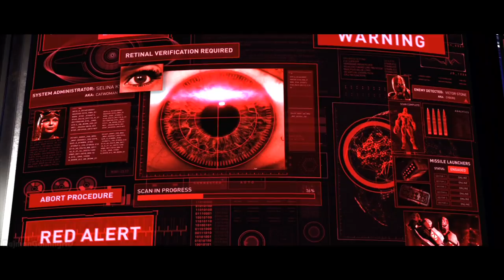Injustice 2 Walkthrough PART 7 (PS4 Pro) No Commentary Gameplay @ 1080p (60ᶠᵖˢ) HD ✔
CHAPTER 7: Breaking and Entering: Cyborg & Catwoman - Welcome to my full walkthrough for Injustice 2 on the Playstation 4 Pro. Played under Normal difficulty settings and this is my 1st attempt the game

Injustice 2 offers the latest DC fighting game experience that expands on the previous title's larger-than-life showdowns. Every battle defines you in a game where players personalize iconic DC characters with unique and powerful gear earned throughout the game. For the first time gamers can take control of how their characters look, fight and develop across a variety of game modes.

Injustice 2 continues the epic cinematic story introduced in Injustice: Gods Among Us as Batman and his allies work towards putting the pieces of society back together while struggling against those who want to restore Superman's regime. In the midst of the chaos, a new threat appears that will put Earth's existence at risk.

Players can play from the biggest DC roster ever offered in a fighting game, from classic fan favorites such as Batman, Superman, Supergirl and Aquaman, to astonishing new villains like Atrocitus and Gorilla Grodd. Battles will take place across arenas that have evolved in scale and span across iconic locations such as Metropolis, Gotham City and Atlantis.

Injustice 2 will release for the PlayStation 4 computer entertainment system and Xbox One beginning on the 16th of May 2017.

 Roster (so far):

 - Aquaman
 - Atrocitus
 - Bane
 - Batman
 - Black Canary
 - Black Adam
 - Blue Beetle
 - Brainiac
 - Captain Cold
 - Catwoman
 - Cheetah
 - Damian
 - Darkseid
 - Deadshot
 - Doctor Fate
 - Firestorm
 - Flash (Barry Allen)
 - Green Lantern (John Stewart)
 - Gorilla Grodd
 - Harley Quinn
- Joker
 - Poison Ivy
 - Power Girl
- Red Hood
 - Reverse-Flash
 - Scarecrow
 - Starfire
 - Sub-Zero (DLC)
 - Supergirl
 - Superman
 - Swamp Thing
 - Wonder Woman